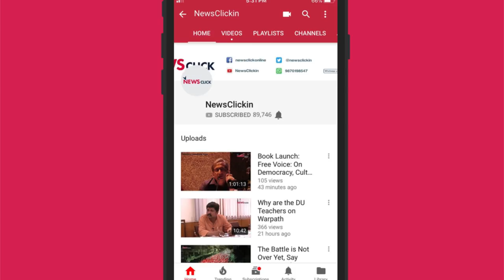Exclusive: Interview with India football coach Stephen Constantine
Englishman Stephen Constantine is in year four of his second stint as head coach of Indian football team. In this period, the national squad has equalled its best-ever FIFA world ranking and qualified for the 2019 Asian Cup. It will be India’s fourth appearance in the tournament’s 62-year history and the first time the country will compete on the Asian stage since 2011. Constantine spoke to NewsClick’s Siddhanth Aney about how the team has progressed under his leadership and the unique challenges posed by the lack of a strong league structure in India, despite the establishment of the Indian Super League (ISL).